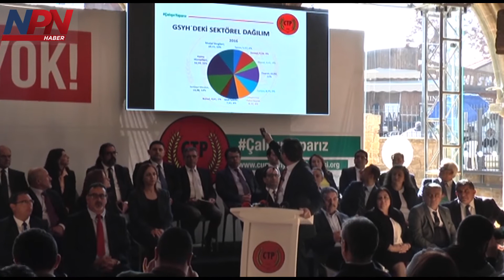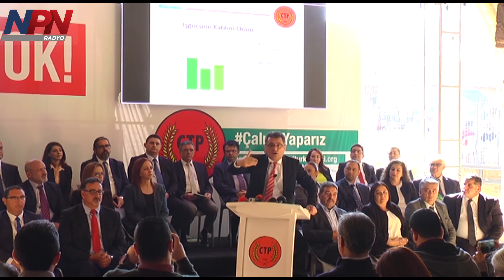CTP Ekonomik ve Sosyal Kalkınma Programı'nı açıkladı